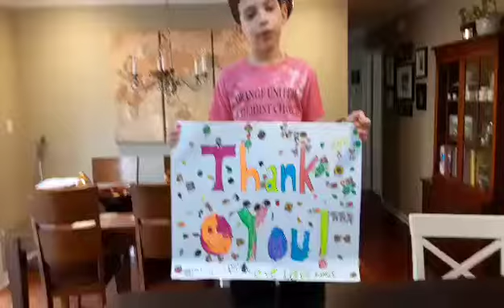Thank you from Luca 11.23.20